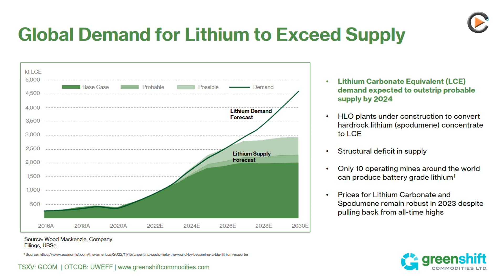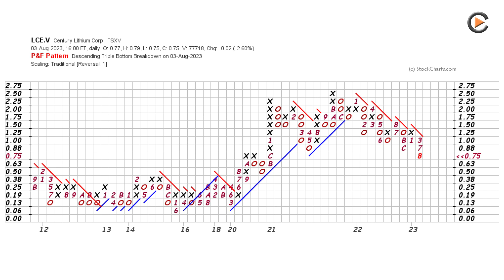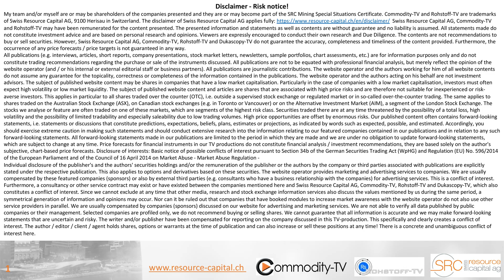Lithium Market Update and Which Companies are Worth a Look?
The white gold of the battery industry is simply always in view. Lithium demand comes almost exclusively from the battery manufacturing side for e-vehicles. This may increase 25-fold by 2030. But where will the Lithium be coming from? Besides the big companies like Albemarle, SQM and Posco, one should look at prospective future lithium producers in safe jurisdictions. We show you a few promising companies to look at.